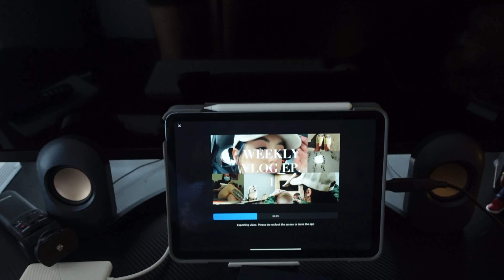WEEKLY VLOG | BARBER VLOG | a week in the life of a female barber | building better daily habits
Hi! My name is Raven, I am a barber in Austin, TX at Fadebox in the Triangle. Welcome to my weekly vlog.

Covid has been a mess and I felt like now was a good time for a comeback story. I’m committing to a vlog in order to document the daily process it takes to building my dream life.

Here’s to healthier habits, healing, and living your passion. Oh, and to documenting the progress along the way . 🥂

If you like it here, stay a while. 💕

🔥TikTock:

Or book with me using Booksy!
-xoxo LBTB 💈